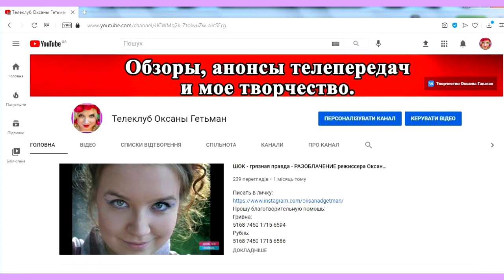ОБЗОР Холостяк 11. Пост-шоу "Как выйти замуж" Жизнь после проекта – Выпуск 1 от 11.03.2021 ОБЗОР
ТЕЛЕШОУ:
Как я сделала это видео забила в гугл Холостяк 11 - Выпуск 6 от 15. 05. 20 смотреть онлайн стб телепортал анонс разбор Холостяк 11 – Выпуск 5 от 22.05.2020 – ФИНАЛ ПОСТ ШОУ – анонс (разбор)